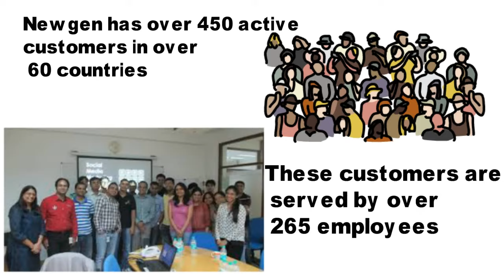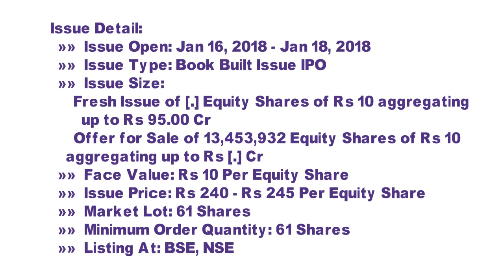न्यूजेन सॉफ्टवेयर का IPO सब्सक्रिप्शन के लिए खुला Newgen Software IPO Details